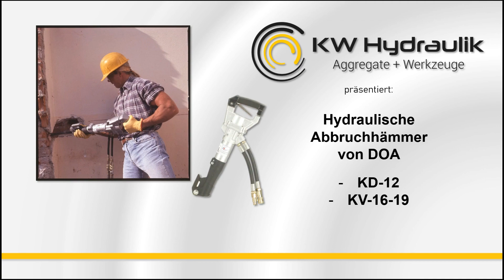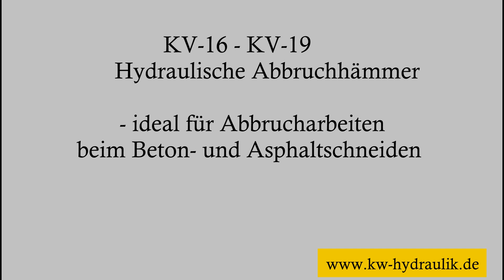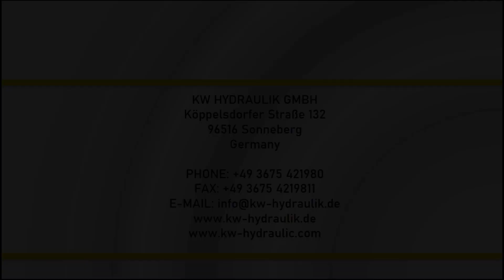DOA KD12 KV16 KV19 hydraulische Abbruchhämmer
Hydraulische Abbruchhämmer können bei jeder Witterung eingesetzt werden und benötigen keinen großen wartungsaufwand. Sie sind deutlich leistungsstärker als gleichschwere Werkzeuge mit Druckluftantrieb oder Elektromotor.
DOA bietet mit dem KD12 Meißelhammer ein kompaktes Werkzeug mit D-Griff zum Abreißen von Wänden und Decken (vertikal und horizontal) und mit den beiden Aufstemmhämmern KV16 und KV19 Lösungen für leichte und mittlere Abbrucharbeiten.
Die Hämmer können über Hydraulikaggregate oder den Hydraulikkreislauf von Minibaggern, LKWs oder anderen Maschinen angetrieben werden.
Die hydraulische Funktionsweise gewährleistet Laufruhe, Produktivität und Kraftstoffeinsparung.
Aggregat und Hammer lassen sich leicht transportieren, da sie deutlich kleiner und leichter sind, als pneumatisch angetriebene Hämmer mit Kompressor.